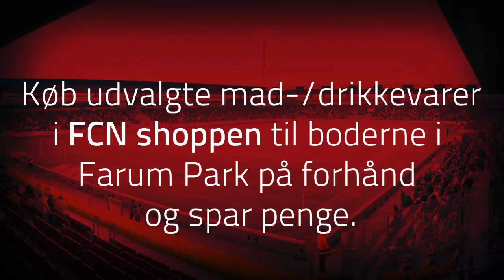Søren C.: Håber jeg kan være med til at vende billedet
Søren Christensen var igen på banen for FC Nordsjælland, efter at have siddet ude med skade i de første otte Superliga-kampe. 'SC' håber på at han nu sammen med resten af truppen kan være med til at vende FCN's dårlige stime.